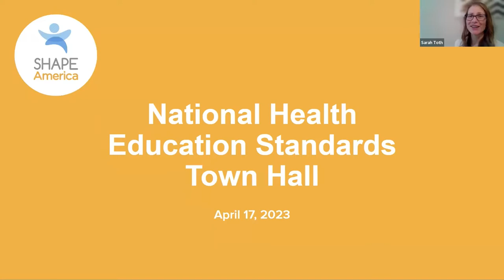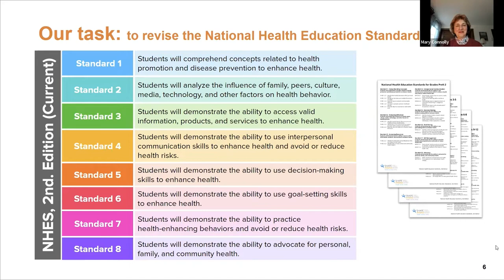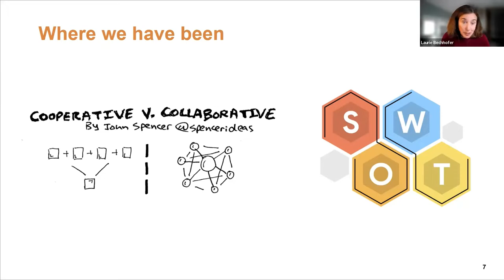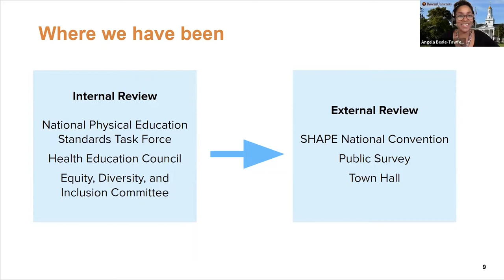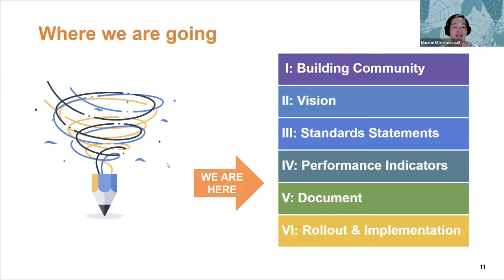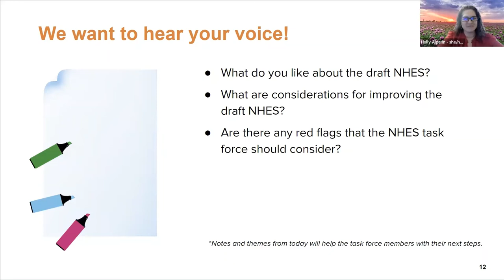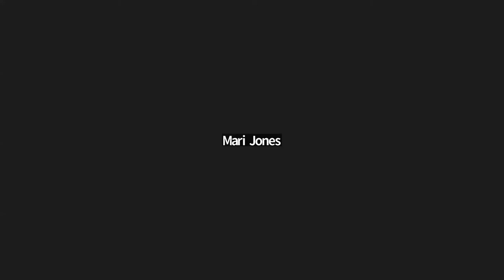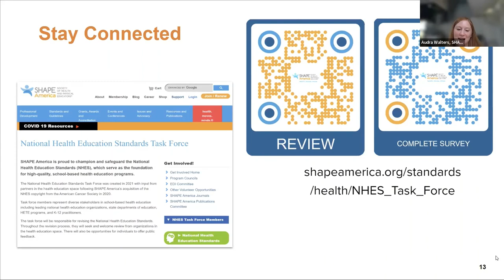National Health Education Standards Town Hall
Listen in as the NHES Task Force discuss the process of updating the 3rd Edition of the National Health Education Standards (NHES) and provide a forum for discussion with practitioners from the field on the current draft of the NHES, including performance indicators. This session was recorded on April 17, 2023.